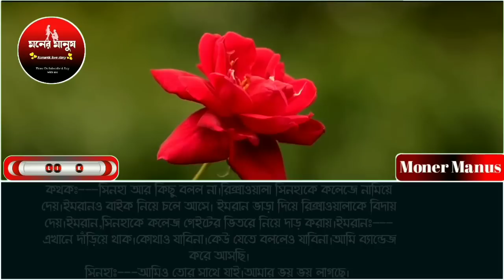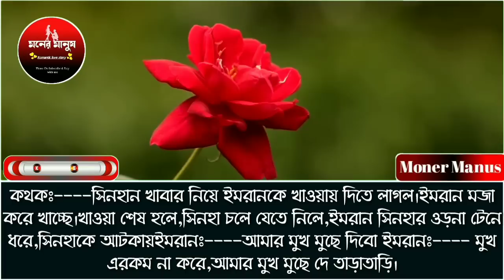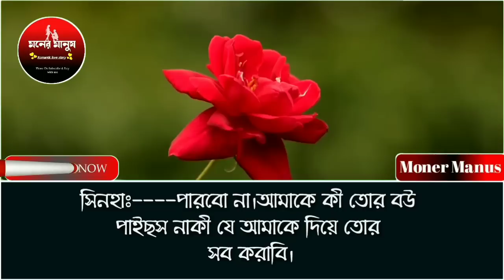মামাতো ভাই যখন দুষ্টু বর পর্ব -১//বাংলা রোমান্টিক লাভ স্টোরি// ভয়েস-আশিক-সোনালিকা-সানজিদা